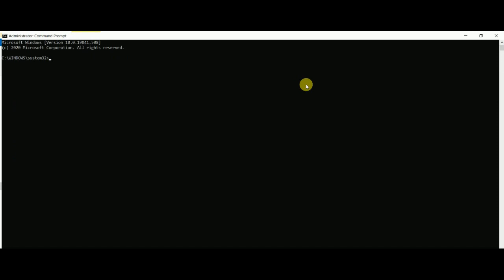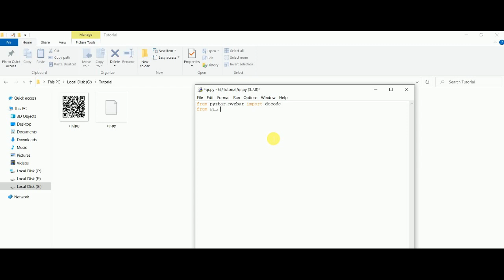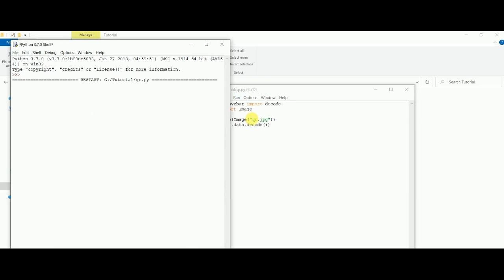Read any QR code to extract information using Python | Awesome Python Utilities | Windows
Extract information from any QR code using Python easily.
It only requires the image of that QR code and that's it.

Boya Mic